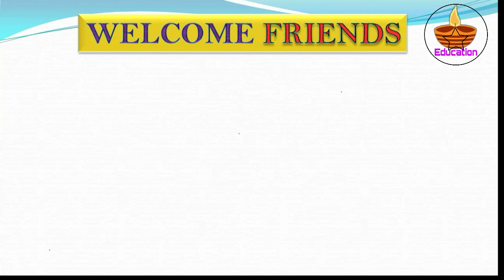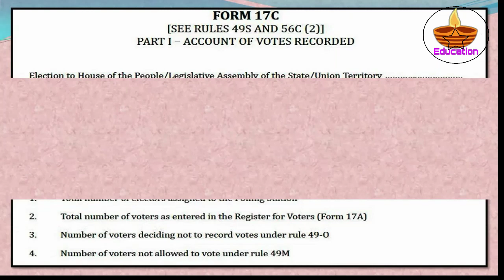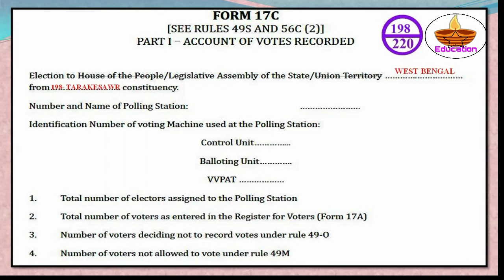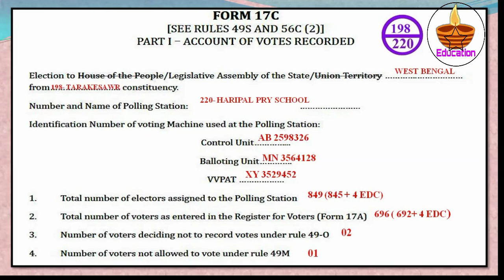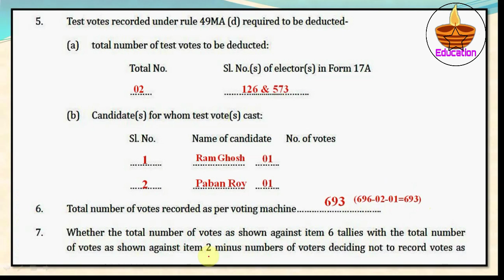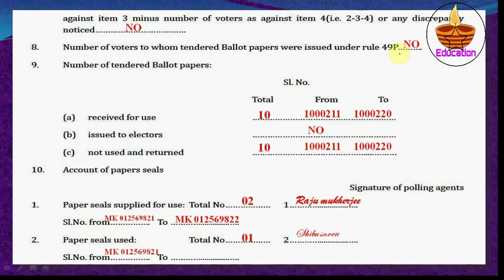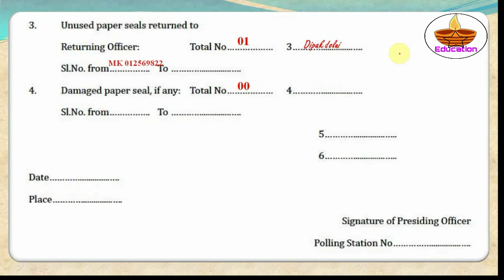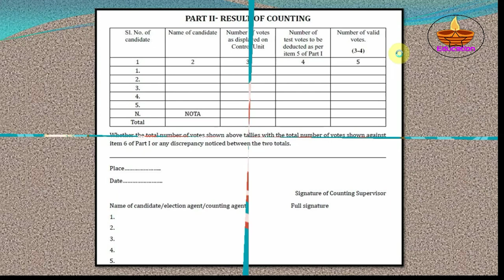ASSEMBLY ELECTION 2021// FORM - 17C FILLUP// SOME SPECIAL CASE//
This is very important for Presiding Officer . this form is essential for all polling agents.